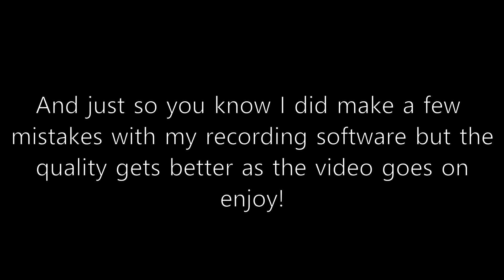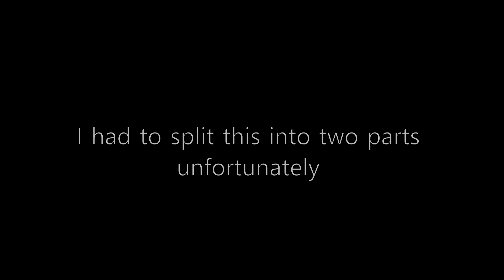Rogue Lineage Close Enough Dragon Slayer Progression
Getting back into the upload schedule now that editing became way easier!